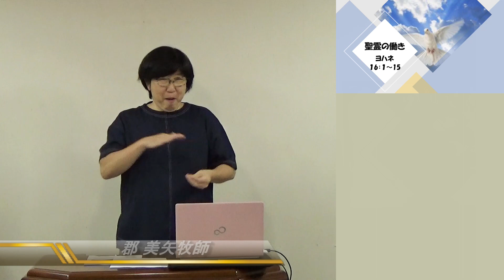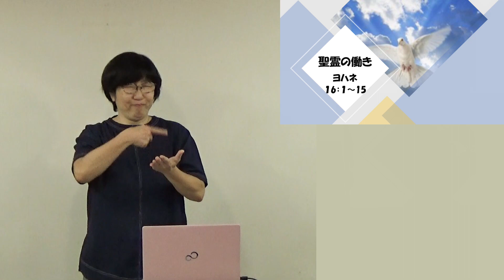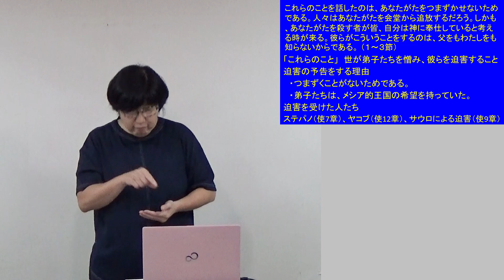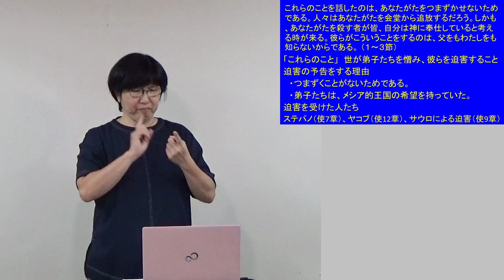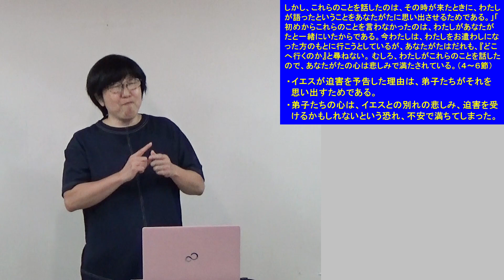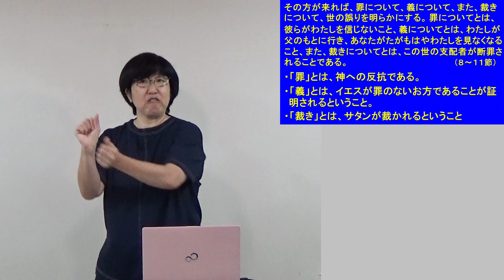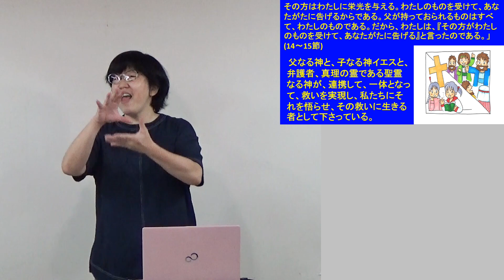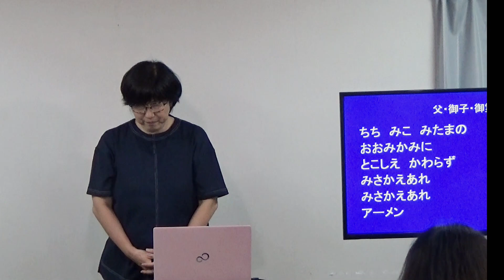「聖霊の働き」S20220918